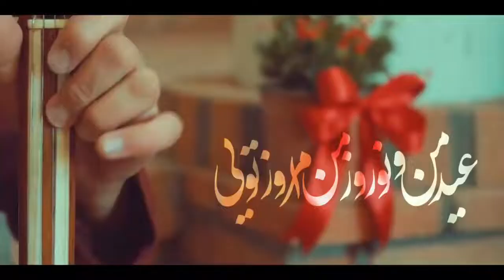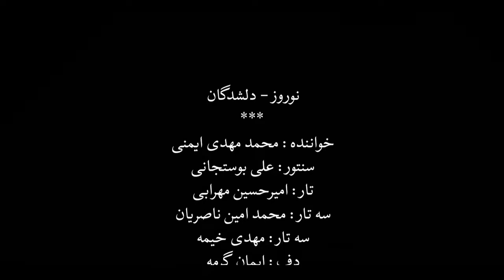Delshodegan/Playingforvatan/ Song Around The World